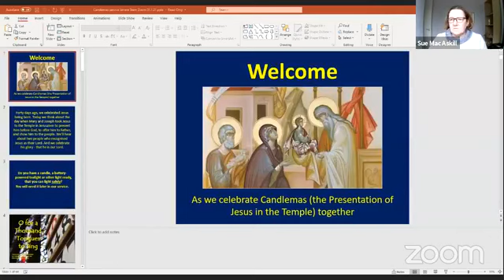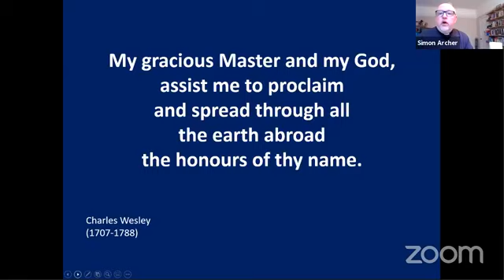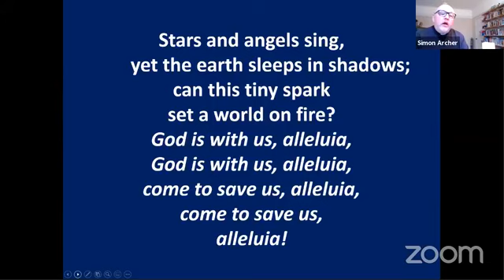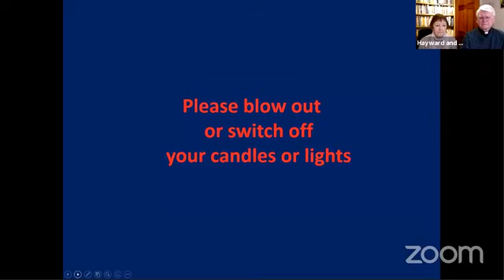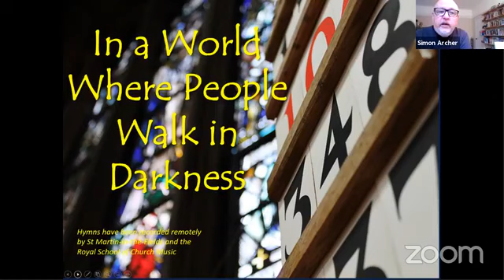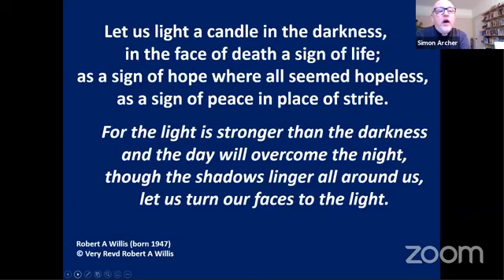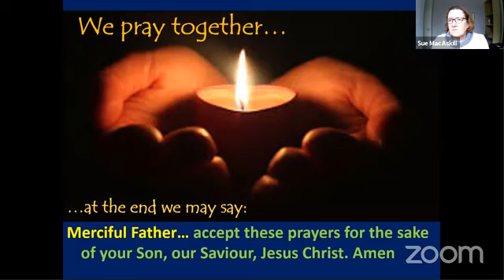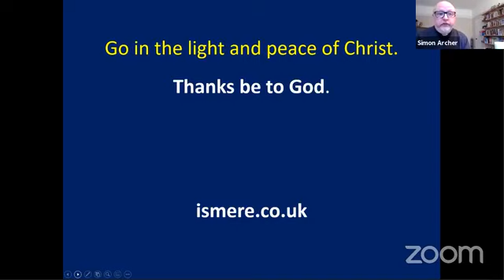Morning Worship for Candlemas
A Service of the Word for 31st January 2021